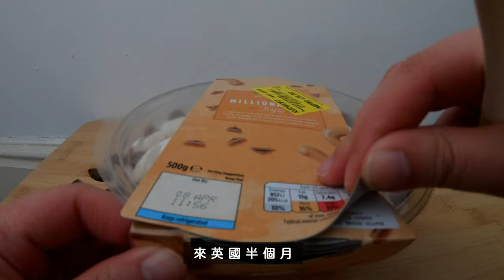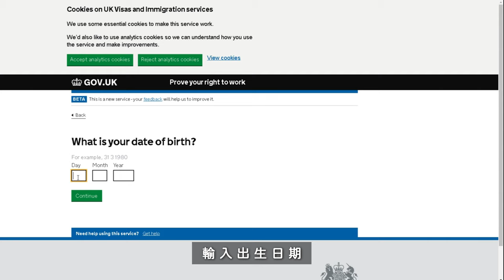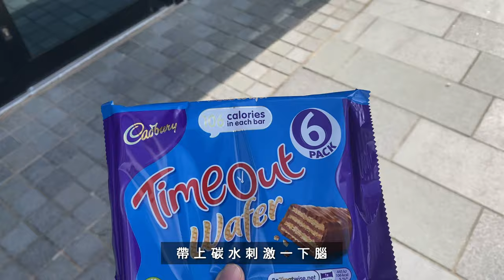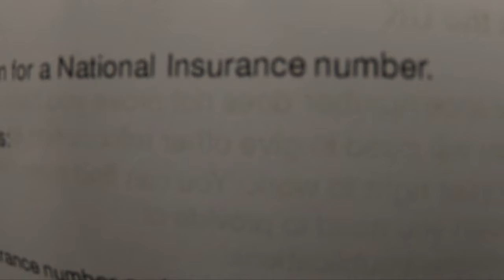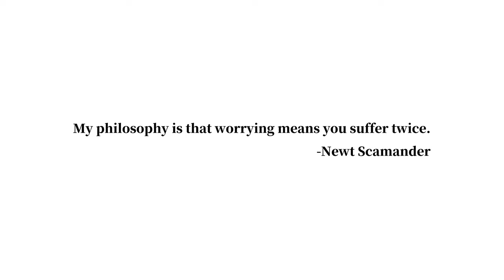英國等待工作的日子，挑戰無字幕電影。【杳在英倫700天 003】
Right to Work Share code = National Insurance Number = 證明自己在英國工作的權利。
申請Share code傳送區：
I G：wish.127
00:00 開始
00:23 申請Share code
01:43 English Breakfest + Sonic2 + NI
04:50 Fantastic Beasts3
05:53 English Breakfest